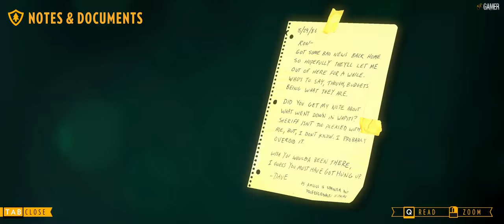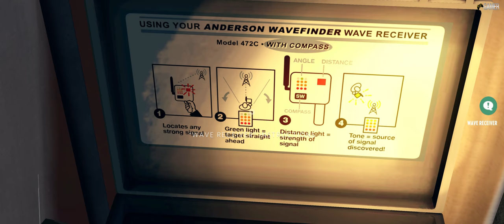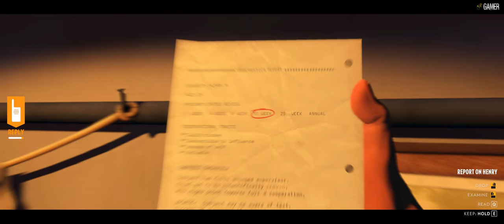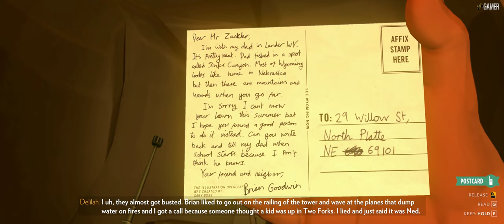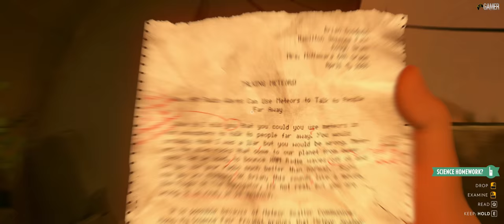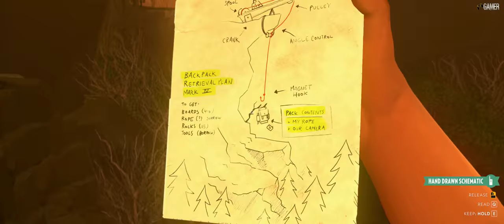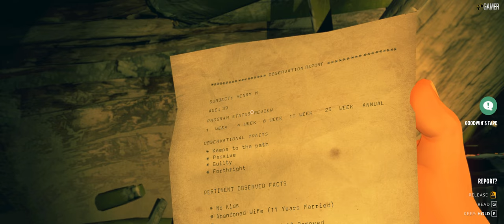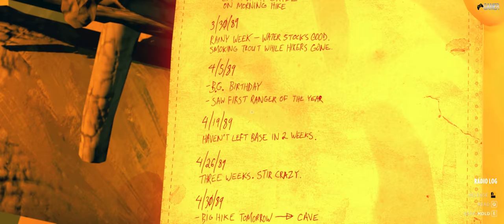Firewatch Day 78. The end: Walkthrough. No Commentary.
Firewatch Day 78. The end:
Firewatch got a great story, i will give this game 4/6 points